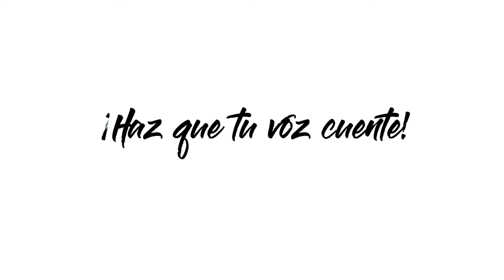Agenda de Investigación y Extensión Facultad Nacional de Salud Pública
Eneida Puerta Henao
Profesional de apoyo Centro de investigación, Facultad Nacional de Salud Pública